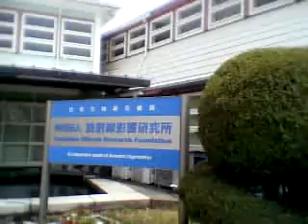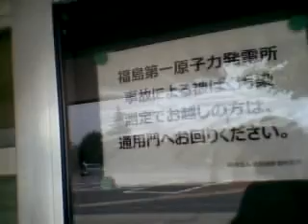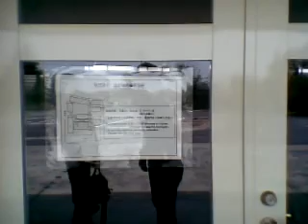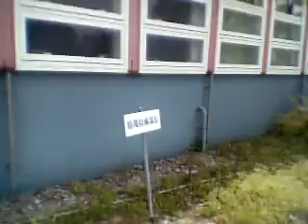広島平和の旅⑥ Peace in HIROSHIMA⑥ やはり原発にたどり着いた！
放射線影響研究所からのリポート！ひっそりと福島原発の被曝測定を行っていた！